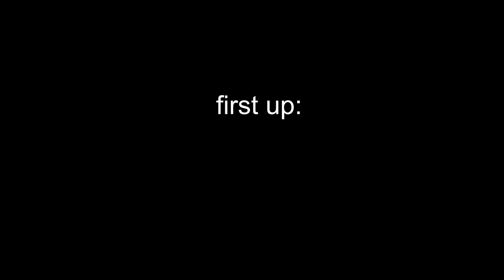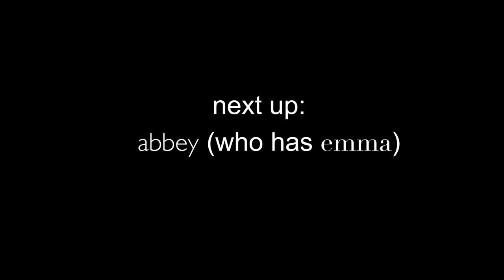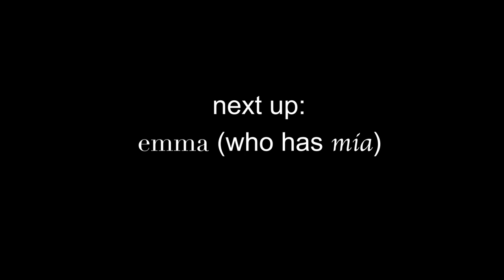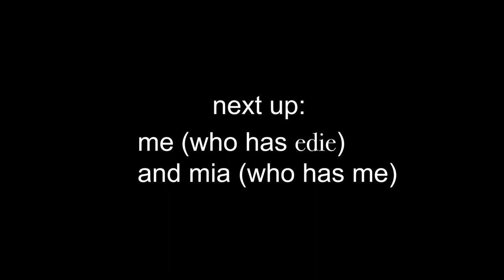FRIENDSMAS VLOG!!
It’s meant to be friendsmas not friendmas oops

SPECIAL SPECIAL SPECIAL SHOUTOUTS:
- honourable members of the big bad family (chloe, izzy, edie, abbey, mia, emma, jess, abi, belle and phob)
- anyone involved in the making of mia's video (a lot of people)
- the hidden faces on chloe's mug (you will never know)
- isaac (for helping me out a ton with my video)
- hugh gluskie (what a g)
love all of you thanks a lot

Intro 00:00
Secret Santa 00:39
Ginger Bread Houses 04:46
Randomness 11:13
Outro 12:05